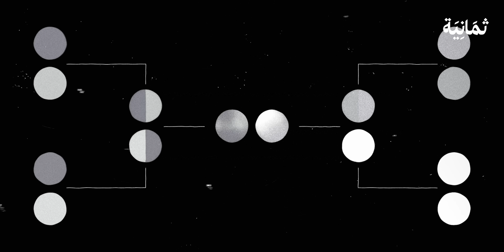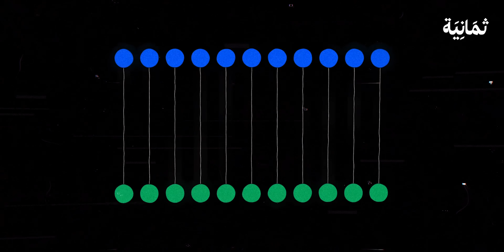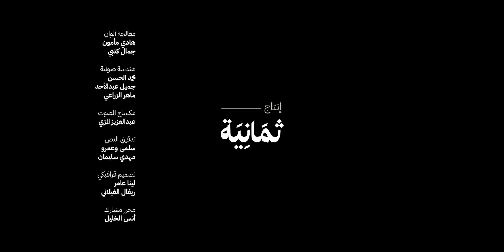ما الذي يحدد شخصيتك؟ بيئتك أو جيناتك؟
من يحدّد شخصيتنا، وكيف تنشأ العدسة التي نرى العالم من خلالها، وما الذي يكوّن النموذج الذي ننطلق منه في تفسير كل أحداث الحياة من حولنا؟

في هذا الفلم من «جينوم» نشرح ما الذي يشكّل هويتنا؛ صفاتنا الموروثة أم البيئة التي نعيش فيها؟

«جينوم» سلسلة وثائقيات من إنتاجات ثمانية، نشرح فيها تأثير الجينات على حياتنا مع مختصين من جميع المجالات، ونشارك قصص أشخاص حدَّدت الجينات بشكلٍ كبير مسار حياتهم. ويروي الدكتور محمد الحاجي كل فلم من أفلام السلسلة.

وبدعم مركز الملك عبدالعزيز الثقافي العالمي (إثراء).

يقدم إثراء منح لصناع المحتوى العربي من خلال مبادرة «إثراء المحتوى»، لتعرفوا أكثر:

هذا الفلم من إنتاج شركة «ثمانية» للنشر والتوزيع، كل إنتاجنا يُصنع بحب من مدينة الرياض.